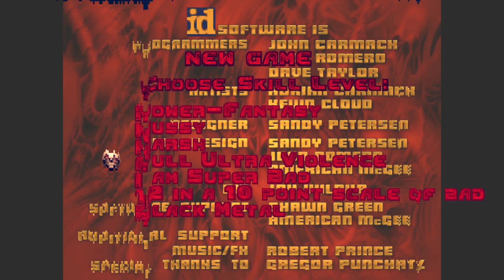SCP-049 Fights hellspawn! Part 1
SCP-049 plays Brutal doom! - Due to the impending release of DOOM - SCP-049 plays the classic version of the series with a modern twist!